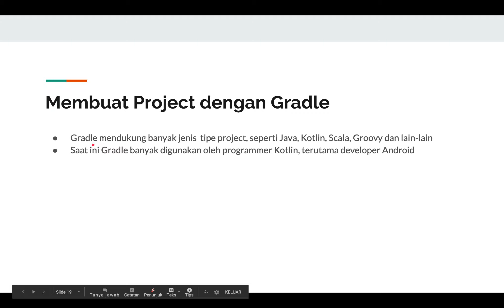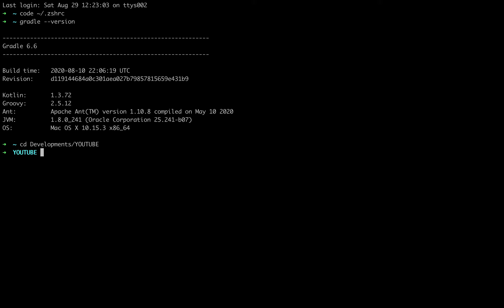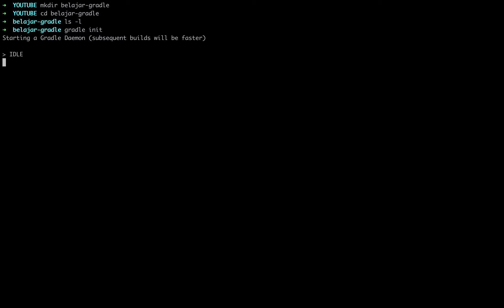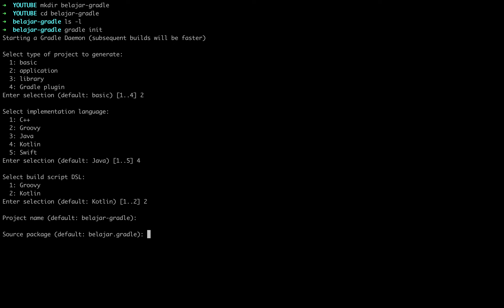Belajar Gradle - 3 Membuat Project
Belajar Gradle

Halo guys, di materi ini, kita bahas tentang salah satu build system yang kekinian di Kotlin, terutama programmmer Android sudah pasti pake build tool ini, namanya adalah Gradle.

Di materi ini, akan dibahas secara lengkap tentang Gradle, bagaimana cara membuat project, mem-build project, mendistribusikan project, sampai membuat multi module project di Gradle.